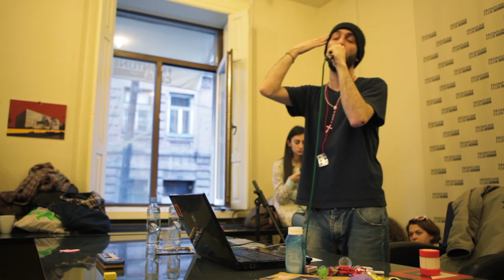"რეალობის განადგურება"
ზურა ჯიშკარიანის მოხსენება "სამოქალაქო აქტივიზმის პლატფორმის" ფარგლებში

მოხსენება გაკეთდა ადამიანის უფლებების სწავლებისა და მონიტროინგის ცენტრის (EMC) "სამოქალაქო აქტივიზმის პლატფორმის" ფარგლებში, რომელიც National Endowment for Democracy (NED)-ის მხარდაჭერით ხორციელდება.